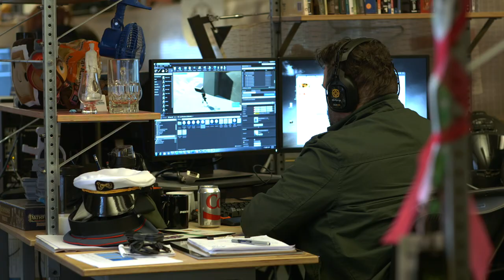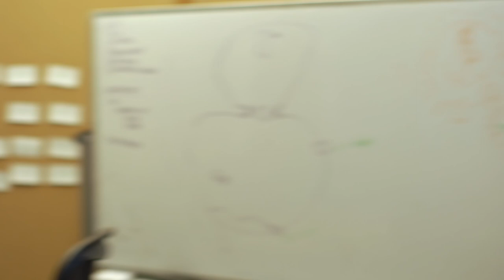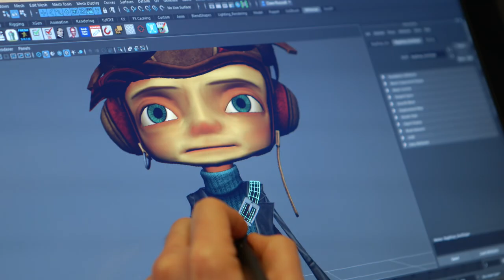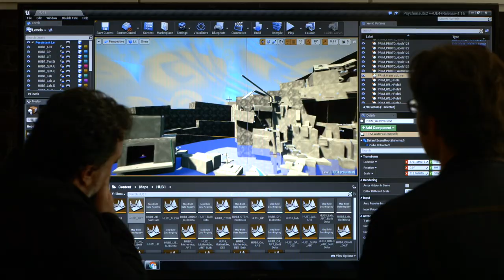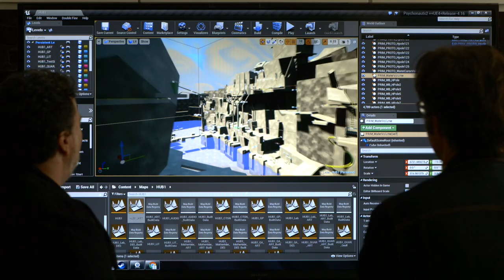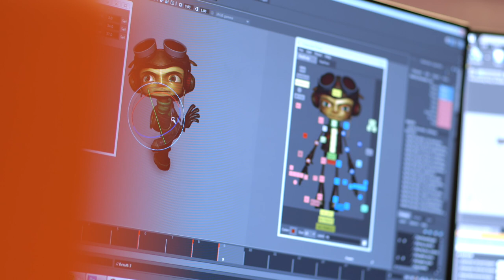Psychonauts 2 Update #4 - Redesigning Raz and Exiting Preproduction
We’re back and up to our old tricks of inviting ourselves over to dinner at your place so we can spill the Psychonauts beans all over your table, before disappearing once more into the night. Whilst messy and hard to clean up, our beans are coated in mystery, and those who choose to eat them will learn much about what we’ve been up to. Eat the spilled beans friends, scoop up a handful and cram them into your mouth and all shall be revealed!